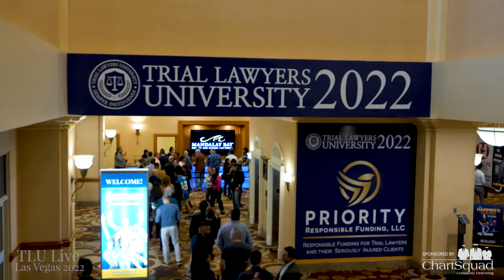Melanie Carpenter | ChartSquad | Platinum Sponsor Spotlight Video | TLU Live Las Vegas 2022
More on Melanie Carpenter | ChartSquad

ChartSquad provides patients a simple and secure way to access their treatment records from any medical provider in the nation. Make more educated healthcare decisions based on your own records, and get second opinions by sharing records with any provider you choose.

ChartSquad puts patients in control. We help patients obtain their records with a few clicks of a mouse, rather than having to travel from location to location picking up paper records. We provide persistent, digital access via any internet-connected device so that patients can always receive the treatment they require, without restrictions.

Perhaps most importantly, ChartSquad works diligently to protect and enforce the rights of patients under HIPAA and HITECH. We ensure that patients who request access to their federally protected treatment records are responded to in a compliant fashion. Join the growing community of ChartSquad, and take control of your own healthcare!

ChartSquad

Walker Advertising
Filevine
Doctors On Liens
Focus Graphics
Elite Legal Marketing

Shout out to my incredible team for their hard work!!
🎥: Jonathan Shorter
🎥: Martin Wood
🎥: Dylan Rubin
📸: Gabriel Molina
1st AD: Dom Poniac
Prod. Coordinator: Matt McDonald
Prod. Coordinator: Hugh Daniel
Dir: Jerome A. Hawkins, Esq.
Hawkline Video